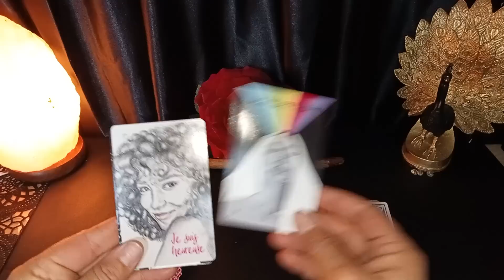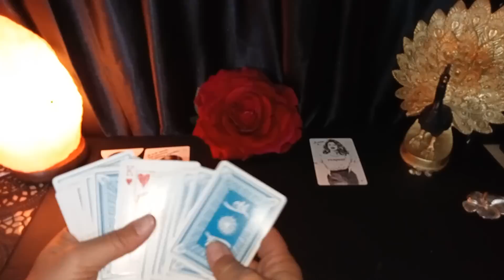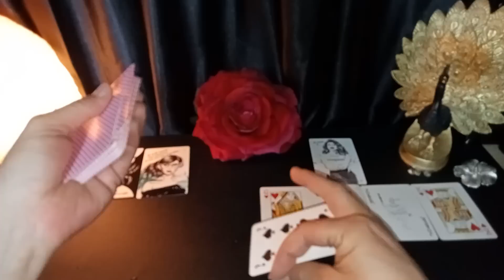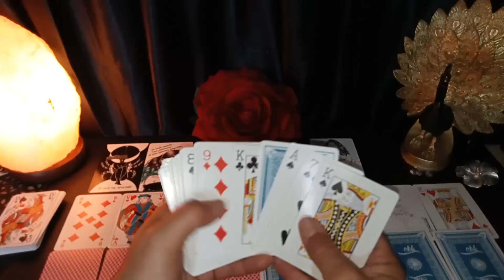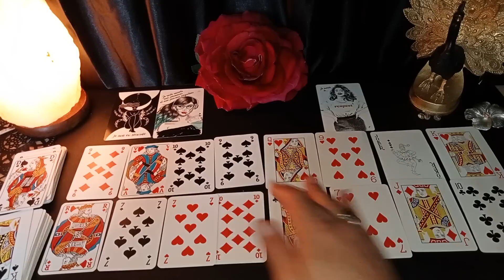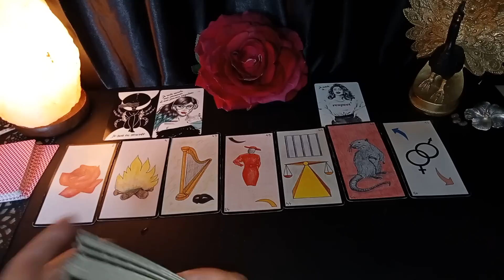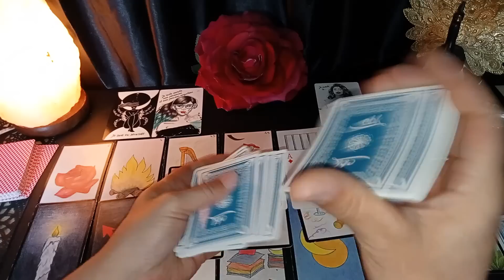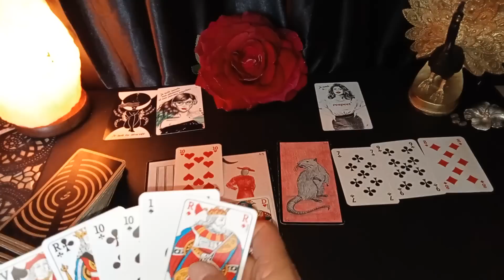RUPTURE, CONFLiT & COUPS BAS ton autre CRAiNT une TiER$ qui peut RETARDER ses PROJETS, voir plus🗣🌑👣